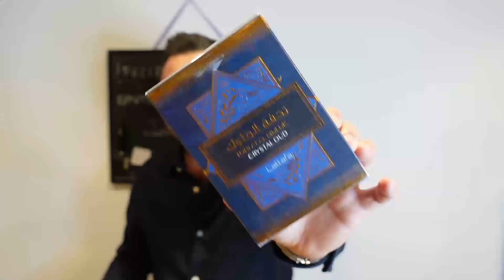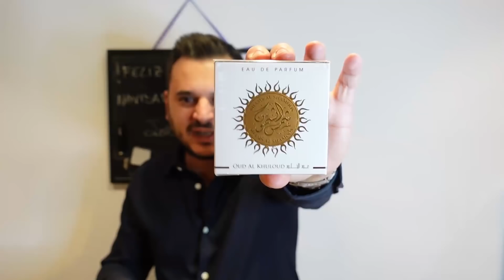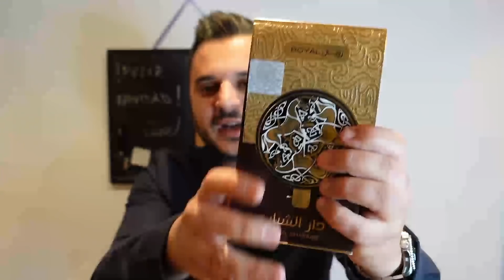10 PERFUMES 100 EUROS !!! MEGA-UNBOXING de NAVIDAD de fragancias BARATAS Y BUENAS.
Unboxing de perfumes para Navidad.

Cada ayuda es importante!

Focos y iluminación:
Mi Aro de Luz:
MI Micrófono:
Edito con:
Tablero multifunción parecido al mío:

Joe participa al programa de Partners de Amazon, no tengo otros interéses comerciales relacionados a las marcas mencionadas.